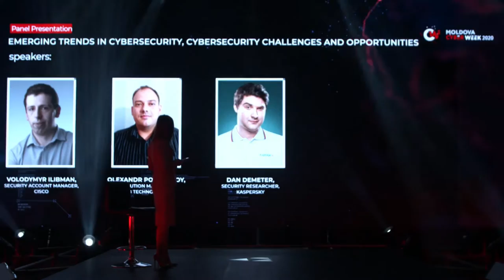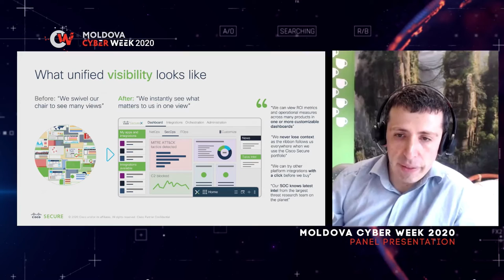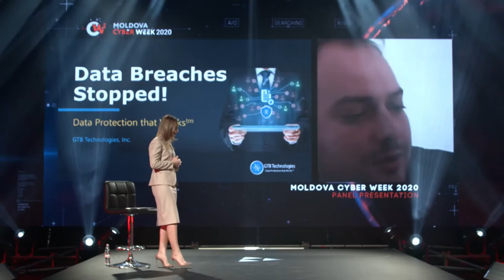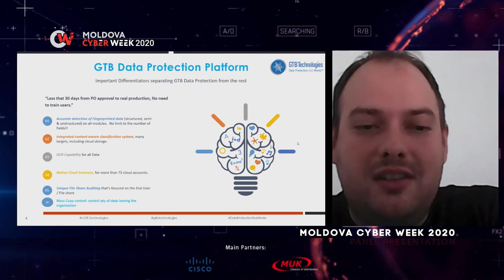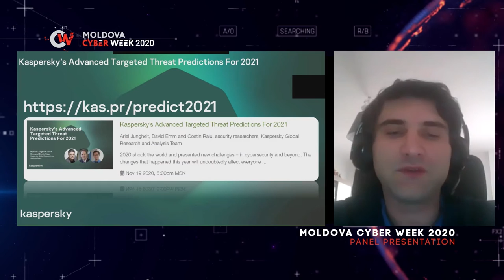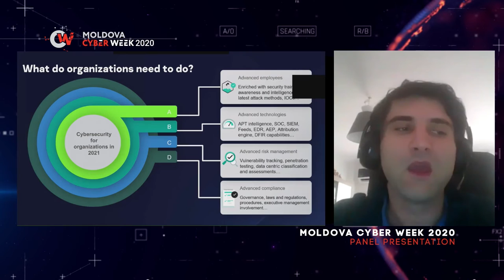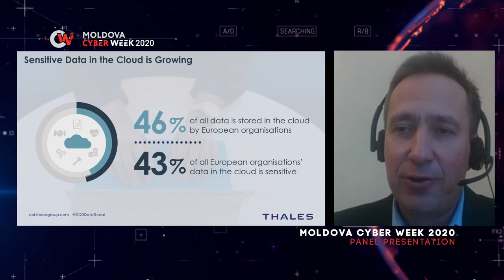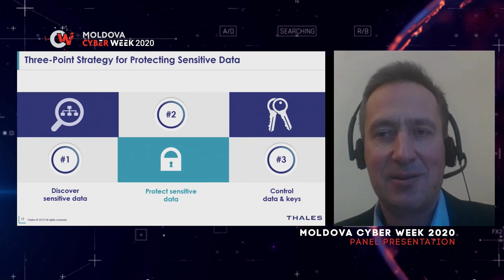MCW2020 Panel - Emerging trends in Cybersecurity, Cybersecurity Challenges and Opportunities0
Panel Presentation on
Emerging trends in Cybersecurity, Cybersecurity Challenges
and Opportunities

In this panel, the international experts within private sector are invited to
share their vision on future of cybersecurity, in order to increase the performance and automation of organizational processes, providing also
examples and good practices for addressing cyber risks and threats.
Trends and directions in the development of cyber security threats are increasingly difficult to identify, data protection methods and technologies
in organizations must be continuously adapted to prevent cyber security
risks, and manufacturers of cybersecurity technologies and solutions in
the field are the most informed and prepared. for these challenges.
The continuous updating and investment of resources in the right direction of development to strengthen security measures annually saves
millions of users, not to mention the colossal amounts of money saved.

Speakers:
Mr. Volodymyr ILIBMAN, “How to increase the efficiency and automation of cybersecurity in your organization”, Security Account Manager,
Cisco
Mr. Olexandr POGREBNOY, “Hidden Threats, the most unexpected reasons of information leakage”, Solution Manager, GTB Technologies
Mr. Dan DEMETER, “APT Threat Landscape of 2020. What should we
expect from the future?”, Security Researcher, Kaspersky
Mr. Sergey KUZNETSOV, “Protecting data in the Digital World - Thales”,
Regional Director, Thales
Moderator: Ms. Natalia SPINU, Chief of Center for Response on Cybersecurity Incidents, ITSEC, Republic of Moldova